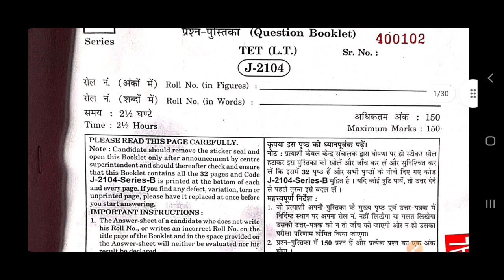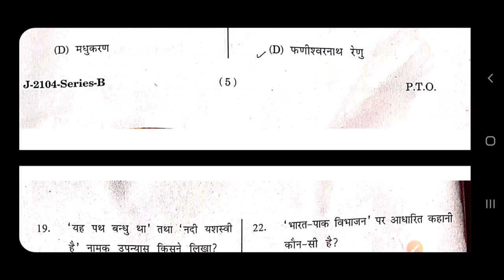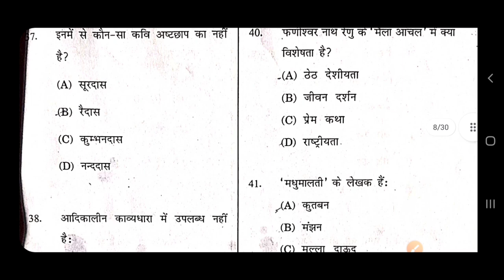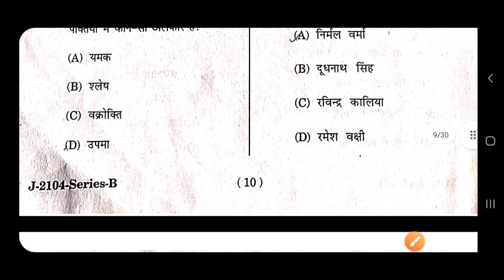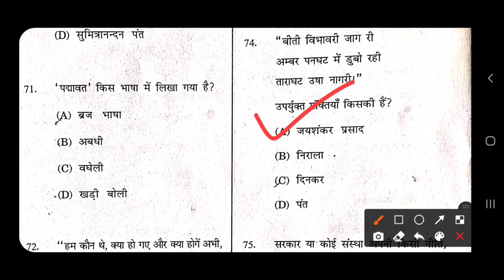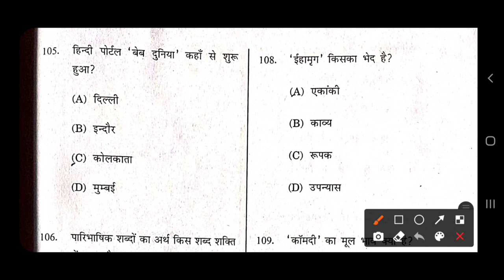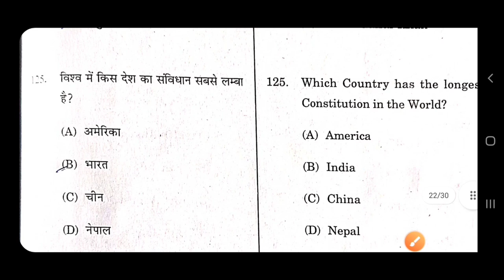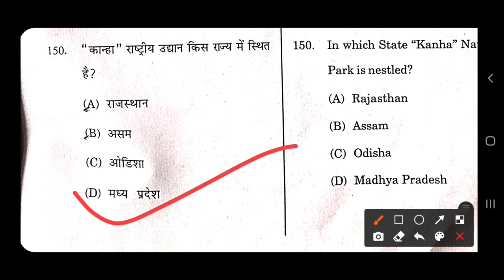LT TET 2021 Fully Solved Paper|| HP LT TET Answer Key